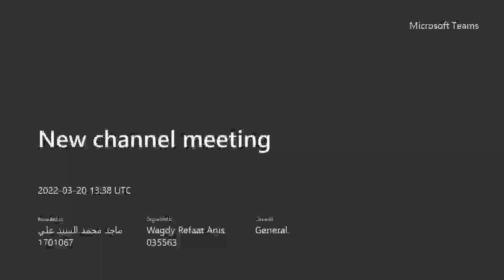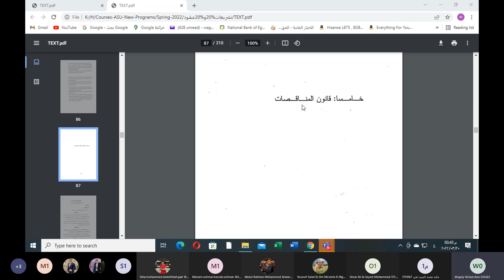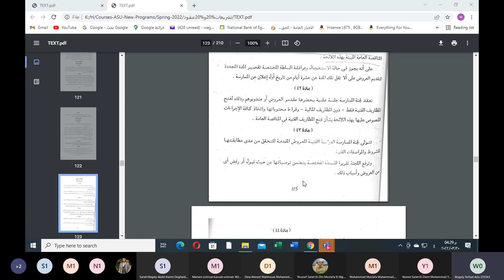Lec 3 -Legislations and contracts